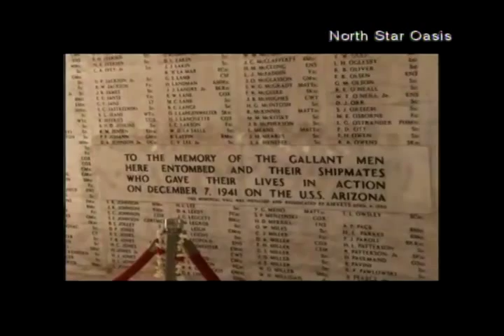2015/12/12 Pearl Harbor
As a tribute to Pearl Harbor Day, North Star Oasis bring the viewer an in depth view of what it was like Dec 7, 1945. With live radio broadcasts, and a North Star Oasis exclusive interview with Pearl Harbor Veteran Dick Thill.